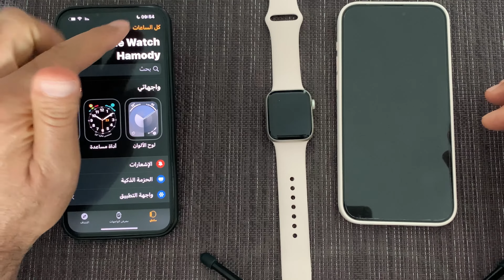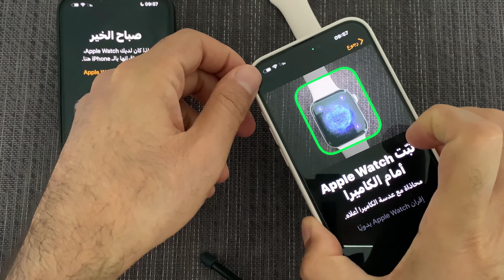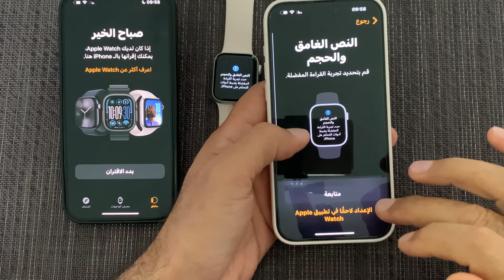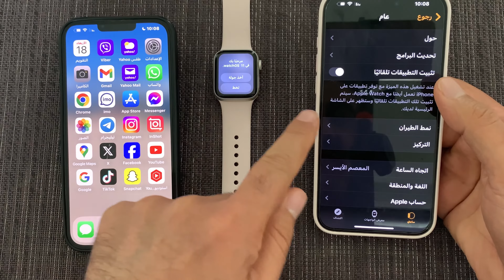ربط ساعة ابل بهاتف جديد / الغاء اقتران ساعة ابل بالهاتف القديم واقتران بالهاتف الجديد 2024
ربط ساعة ابل بهاتف جديد
 الغاء اقتران ساعة ابل بالهاتف القديم واقتران بالهاتف الجديد 2024
‏في هذا الفيديو طريقة تحويل ساعة ابل من الهاتف القديم إلى الهاتف الجديد بعد التحديث الأخير iOS 18